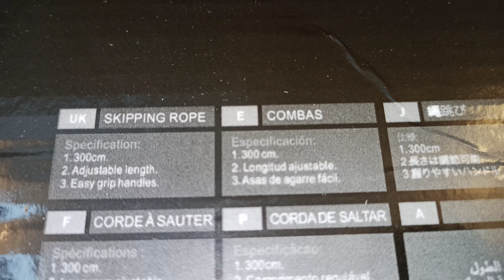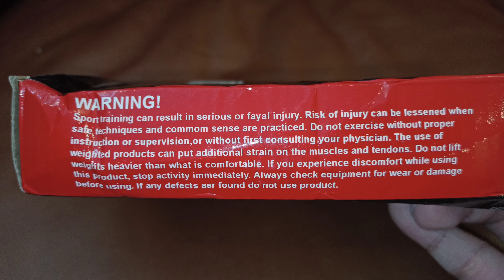Sodeno Skipping Rope Tangle Free 450g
Sodeno Skipping Rope Tangle-Free with Ball Bearings Rapid Speed Jump Rope Cable and 6” Memory Foam Handles Ideal for Aerobic

Smooth and Fast: the ball bearing system avoids the twisting, winding or bending like other fitness ropes, it ensures stable and relaxed rotation, as our skipping rope can bear heavy load, which brings your a perfect exercise of skipping rope, also provides the best fluency for elite fitness professionals.
Sports Fitness: our exercise skipping rope can shape your cardio endurance, stamina and speed, while improving the muscle tension of your whole body. A great choice for boxing, MMA and cross training.
PVC Embedded Wire Rope: the braided steel wire rope is coated with PVC, which features durable and smooth, ensures the maximum service life and avoids cracking or breaking.
Maximum Comfort: the gym skipping rope constructed with light weight ergonomic handles coated with 6 inch soft EVA memory foam grips for extra comfortable and strong grip, so that you can You can take full advantage for doing exercise.
Adjustable Length: design with 9 feet long of the rope, it can be adjusted quickly according to your height. Suitable for adults and children.

Why chose Sodeno： Skipping Rope Tangle-Free with Ball Bearings Rapid Speed Jump Rope Cable and 6” Memory Foam Handles Ideal for Aerobic Exercise Like Speed Training,Endurance Training and Fitness Gym.

Product description Features: PVC coated braided steel cables. It can be used for adults and children. Adjustable 9 inches of the cable length. Suitable for boxing, MMA, aerobics and fitness training. The rope can be adjusted the length you want according to your height. It can burn calories and fat while exercising your muscles during jumping. Lightweight, durable and comfortable handle makes it easy to grasp and carry. Dual ball bearing system and slight cable can pass through the air quickly, thus increasing the speed. Specification: Fitness Ropes Color: black. Jump Rope Handle Length: 6 inch. Fitness Speed Rope Length: 9feet. Note: 1. Please start slowly in avoid of injured accidentally by fast speed. 2. Please choose an open area for jump rope and be care if someone stay near you.